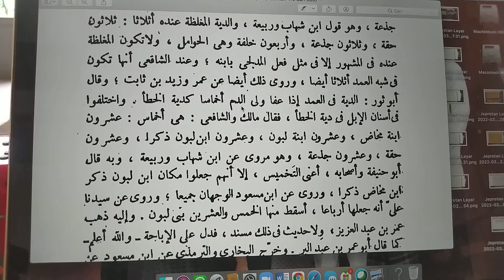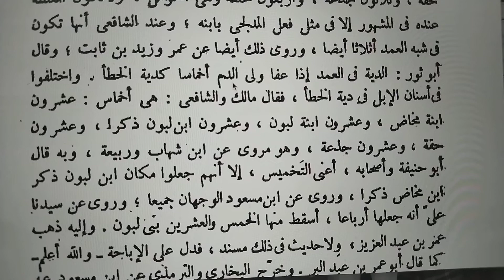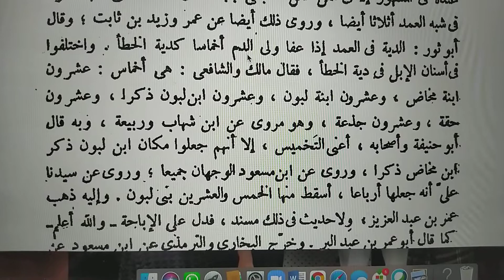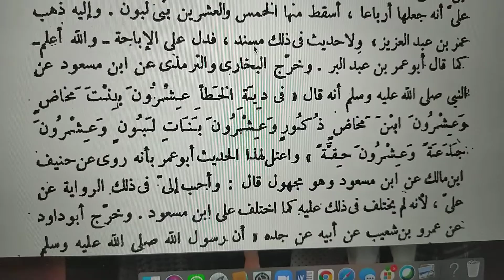MMJ 17. Tempat tanggal lahir onta buat Bayar denda Nyawa Manusia